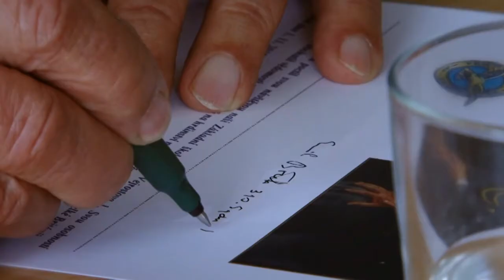Bojovníci ze Západní a Východní fronty (13.7.2020 ve 20:00 na CS HISTORY)